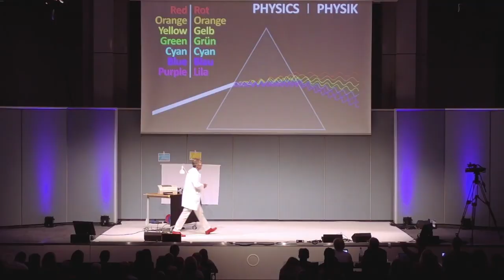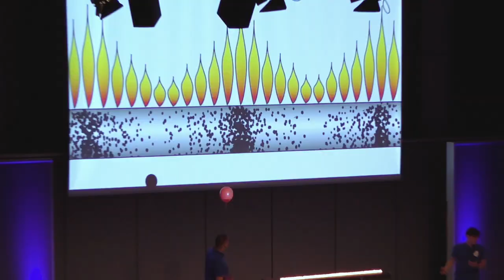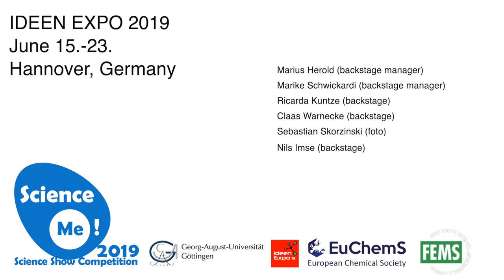Science Me! 2019 – 15-23 June 2019 – Hanover, Germany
Science Me! 2019 – Teaser

Science Me! 2019 – Hanover, Germany